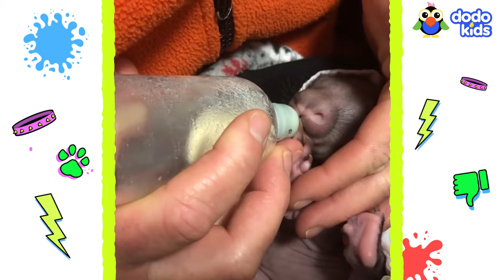This Naughty Wombat Is WILD! But Also ... Sweet? | Bad Boys | Dodo Kids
Wardoo the Wombat is very, VERY naughty! He nibbles on his parents' fingers, bites the dog, and won't get off the couch! But he's also very cuddly, loves being pet, and plays nicely with his dad ... Could this naughty wombat be bad AND good?